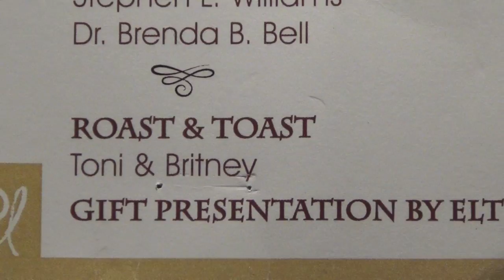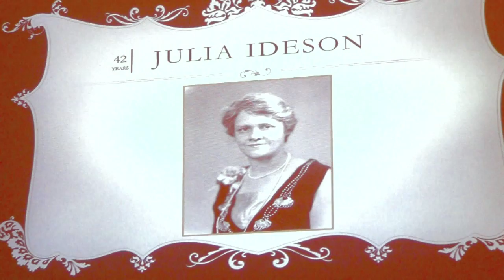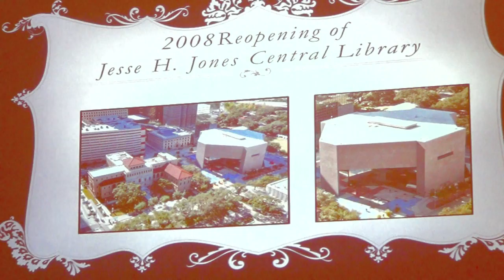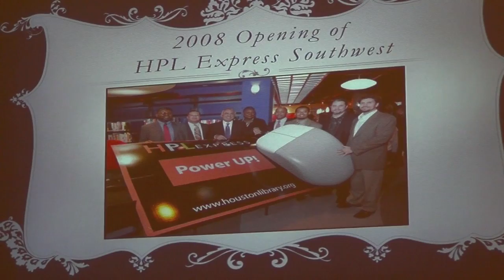Dr. Rhea Lawson Honored for 10 Years of Service to Houston Libraries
Rhea Brown Lawson, MLS, PhD, Executive Director of the  Houston Public Library was honored by Houston Public Library managers recently in the Juliia Idelson Buiilding.

The highlights of this program are shown here.

Special Thanks to former Houston mayor Annise Parker, Wine Herron
Licia A. Green, Stephen L. Williams, Dr. Brenda B. Bell, Toni, Britney and ELT.